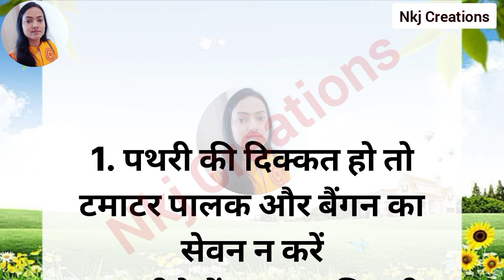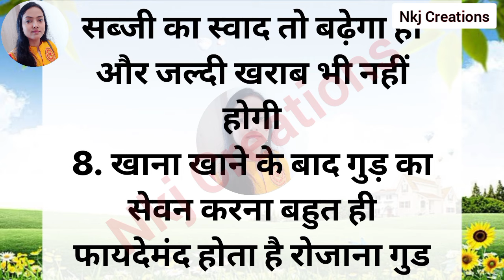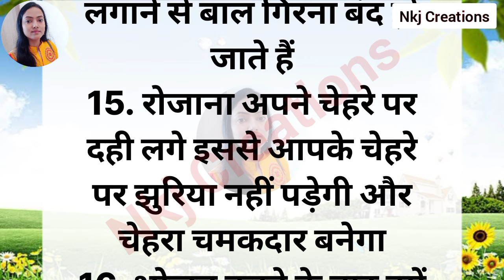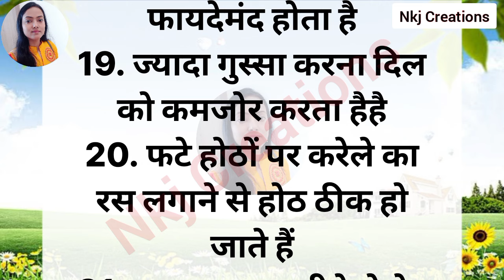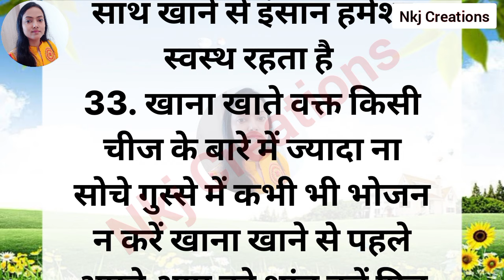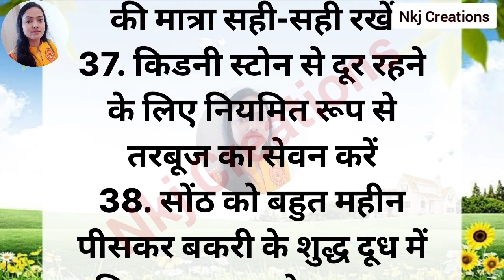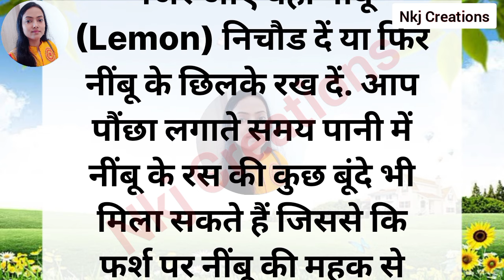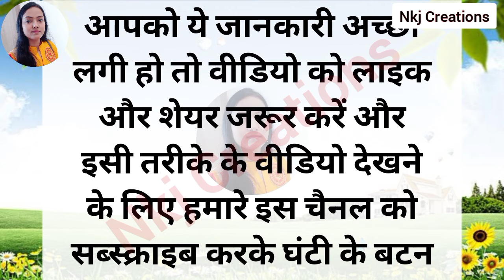45 ध्यान रखने योग्य बातें है। ऐसे किचन टिप्स जो आपका समय बचाए और बढ़ाए खाने का स्वाद